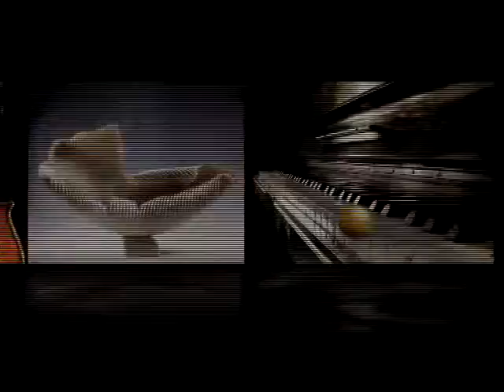Kultúrpont - 2015. május 6.